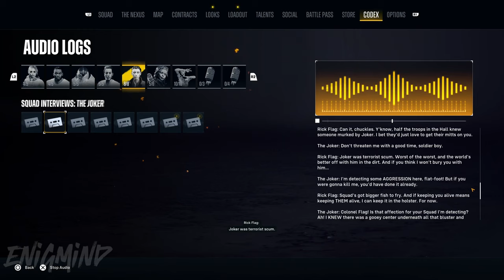Joker's Ending Scene + Intro + Audio Logs Suicide Squad Kill the Justice League 2024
Chapter List:
00:00 The Joker Intro Scene Suicide Squad Kill the Justice League 2024
01:31 The Joker Ending Scene Suicide Squad Kill the Justice League 2024
04:27 The Joker Interviews Audio Logs Suicide Squad Kill the Justice League 2024
15:20 Subscribe 🙏

Suicide Squad: Kill the Justice League is an action shooter game developed by Rocksteady Studios and published by Warner Bros. Games. The game is a spin-off of the Batman: Arkham series, and is a follow-up to Batman: Arkham Knight.